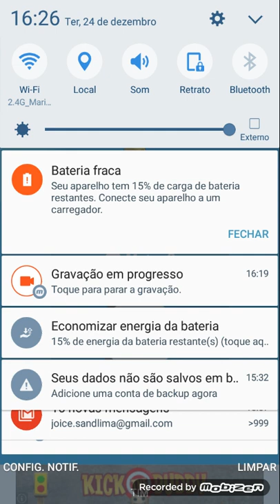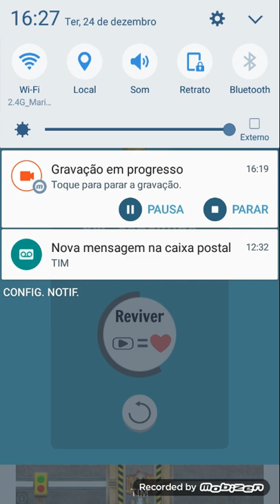O TOBOGÃ E CHATO